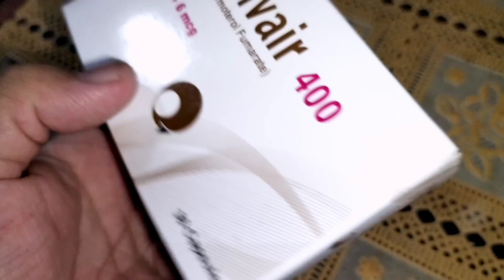Combivair 400 (Budesonide+Formoterol Fumarate) Rotacaps 400 mcg + 6 mcg capsule uses benefits